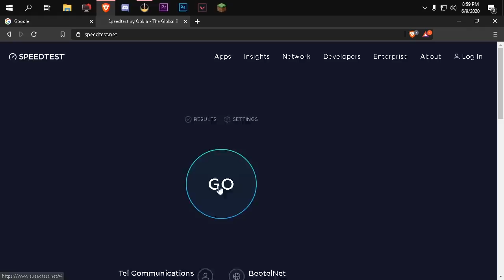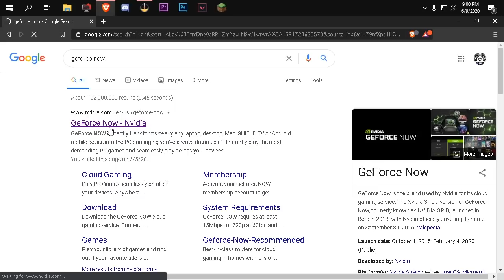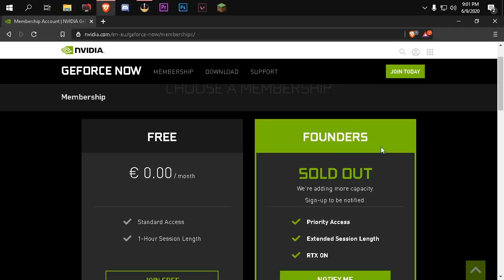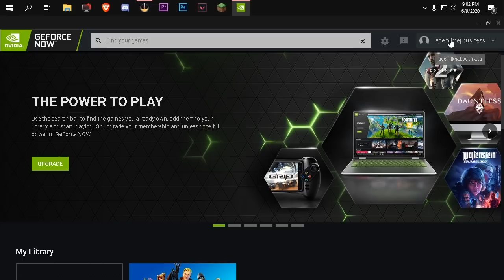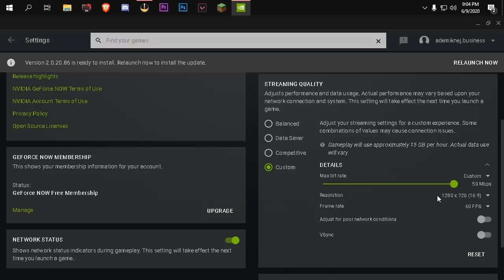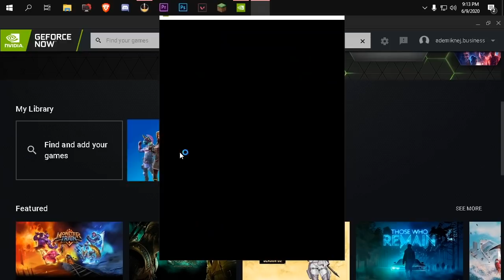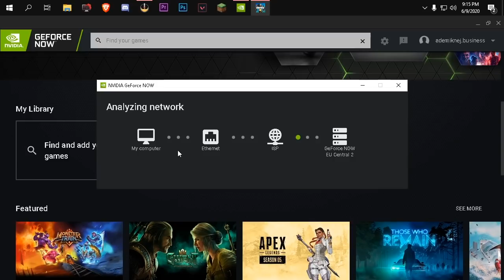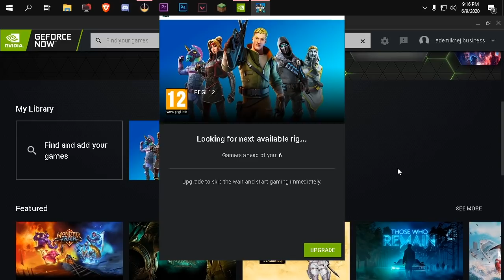QYSH ME LUJT LOJNA TE FORTA TE PC TE DOBT - TUTORIAL SHQIP [GeForce Now]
ºTikTok: ademikenj6
ºSnapchat: just.adem

✘ AdemiKnej is an Kosovar/Albanian Vlog and Gaming Channel.

ºPc-ja jem:
 8 Gb Ram ddr3
 Intel i5 3rd gen
 Gt1030 ITX 2GB

Ademi Knej Ademiknej Just Adem Justademi Just Ademi Somberadam